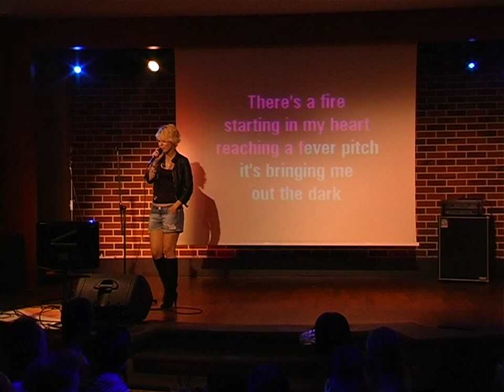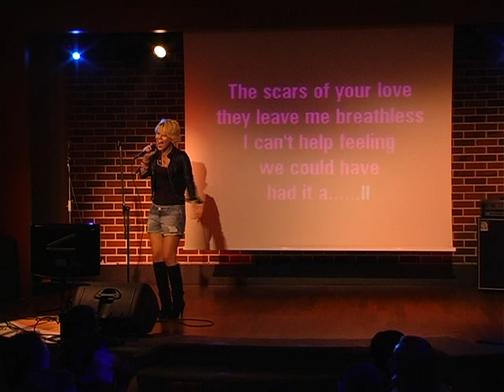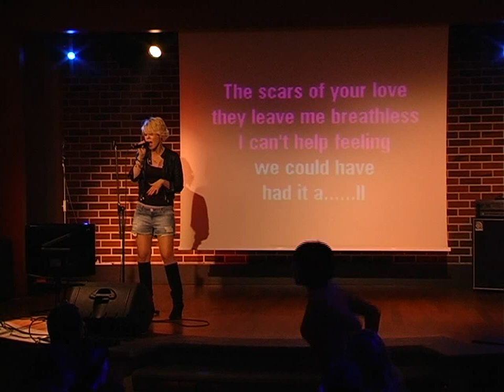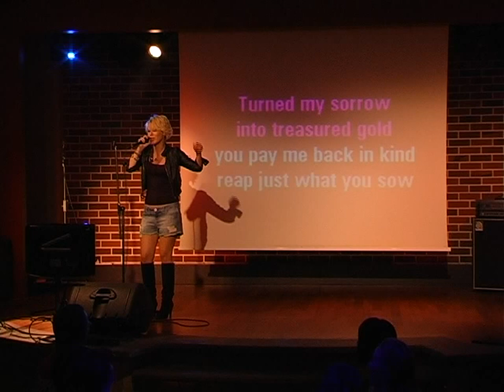Sore la Karaoke TV Vineri seara pe scena Hard Rock Cafe